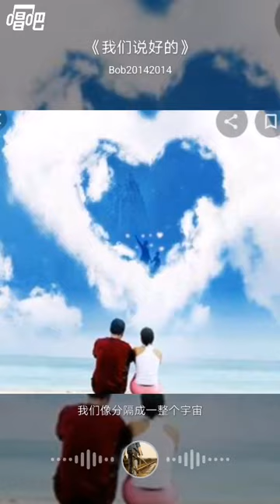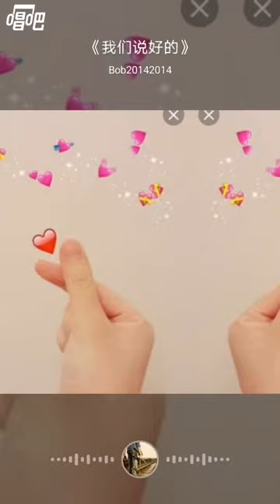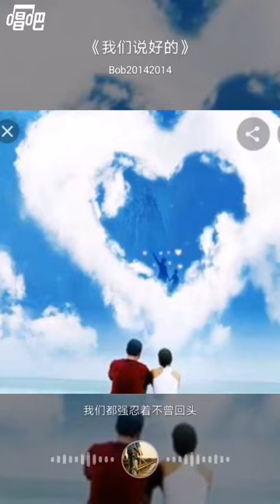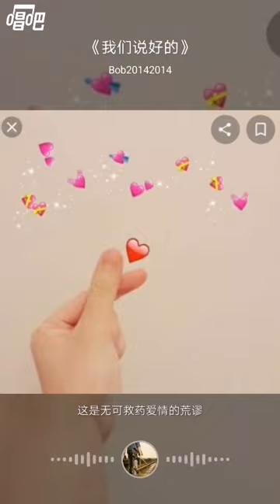我们说好的，张靓颖Jane Zhang 原唱， cover by 清茶Bob